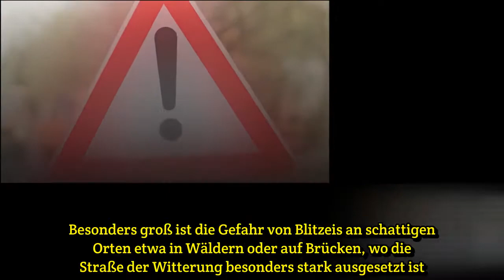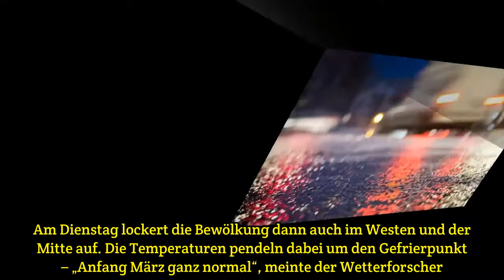Winter in Deutschland: Glatteis – Unwetterwarnung für den Südwesten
Deutschland hat den Höhepunkt der Kältewelle hinter sich. Die Temperaturen steigen, es regnet.  Der Deutsche Wetterdienst warnt deshalb aktuell vor Glatteis. Hier ist besondere Vorsicht geboten. Gefrierender Regen und Schnee können am Wochenende Autofahrern in Deutschland das Leben schwer machen.  V